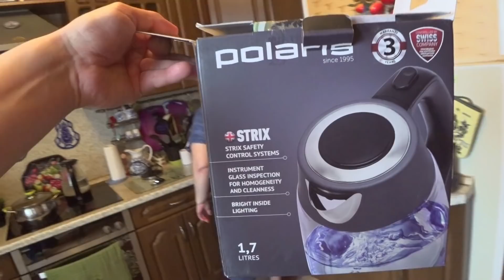Подарок Родителям и Мне (^_^) ВЛОГ